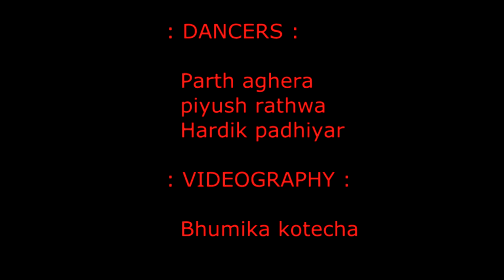hamari adhuri kahaani | lyrical | dance| choreography.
lyrical dance choreography by hardik padhiyar and piyush rathwa. hope you all enjoy this video.  adhuri kahaani...the kahaani of love..the story of pain..the story of distance..the secrfice and more about our life is beautifull destiny...